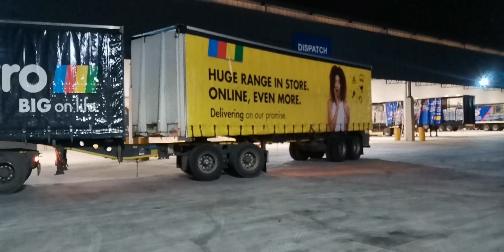how to reverse SuperLink 🚛🇿🇦WLMF